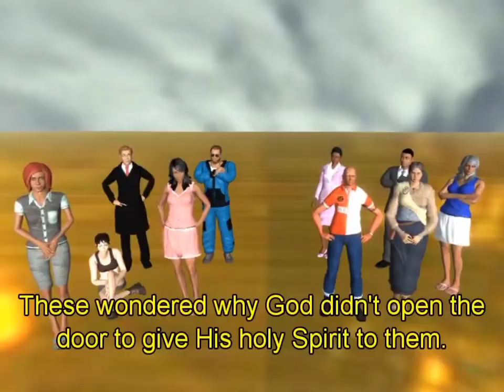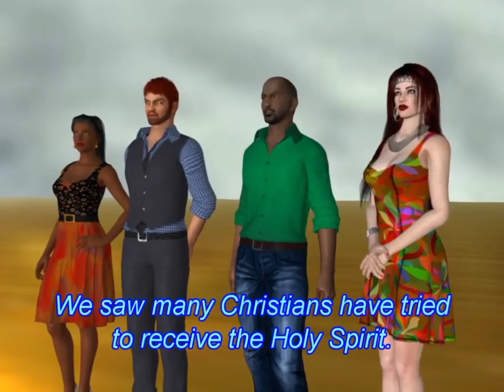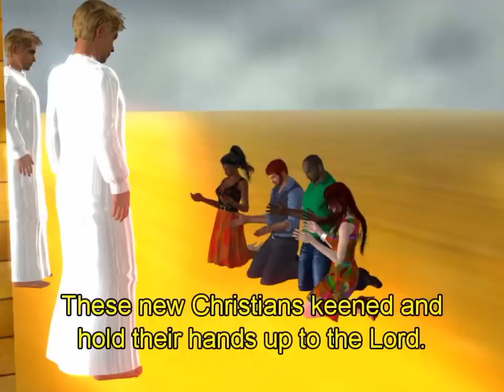how to receive the HOLY SPIRIT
video by@faulk600music@christianelectronicmusic5587 by authority of (Hebrews13:16) I'm doing this